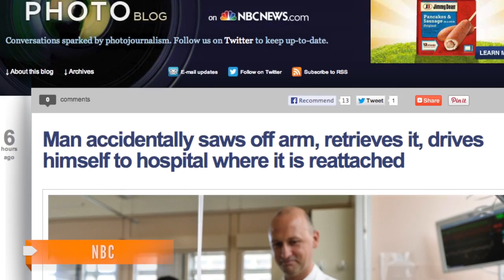Man Drives to Hospital Holding Severed Arm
Doctors say the reason he didn't bleed to death during the commute was because he was in shock.